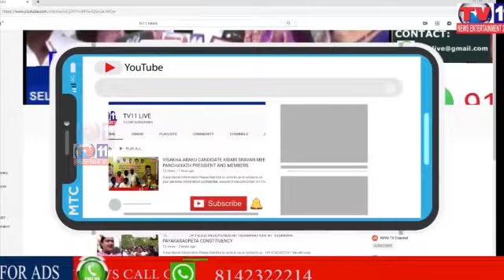SALMAN KHAN DANCE CELEBRATION GANESH MANDAP MUMBAI INDIA